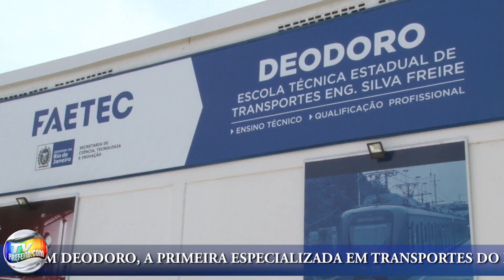PEZÃO INAUGURA FAETEC TRANSPORTES SILVA FREIRE EM DEODORO - TvPrefeito.com